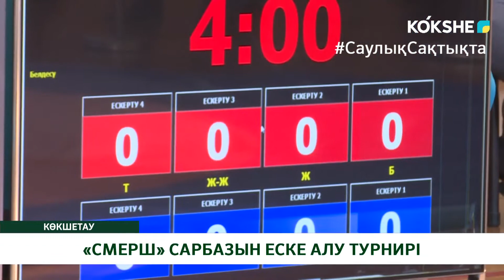«СМЕРШ» САРБАЗЫН ЕСКЕ АЛУ ТУРНИРІ